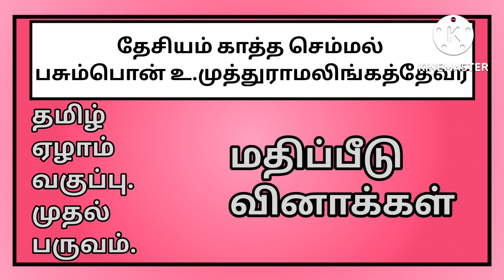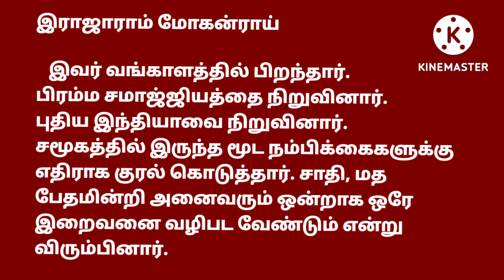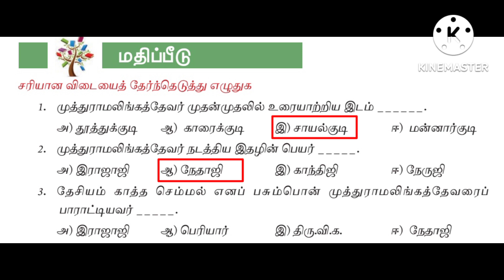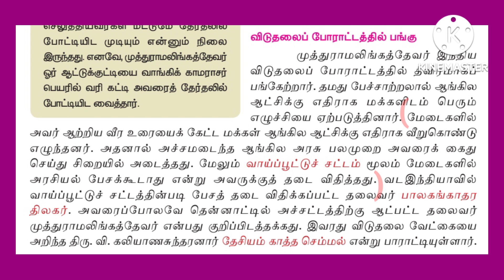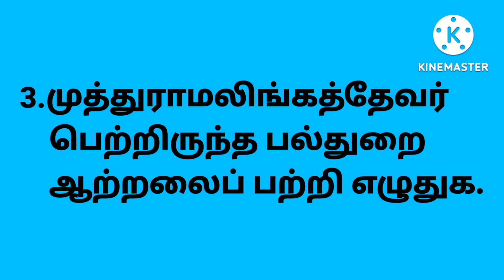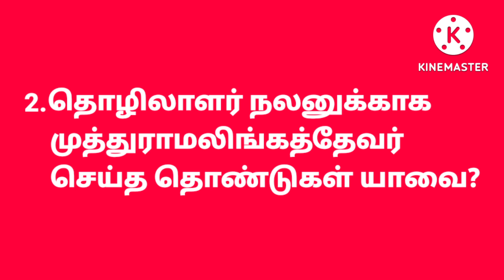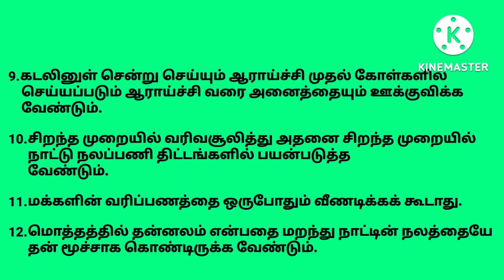தமிழ் ஏழாம் வகுப்பு முதல் பருவம்-தேசியம் காத்த செம்மல் பசும்பொன் உ.முத்துராமலிங்கத்தேவர்-மதிப்பீடு✍️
தமிழ் ஏழாம் வகுப்பு முதல் பருவத்தில் தரப்பட்டுள்ள
'தேசியம் காத்த செம்மல் பசும்பொன் உ.முத்துராமலிங்கத்தேவர்' பாடத்தில் இடம்பெற்றுள்ள மதிப்பீடு வினாக்களுக்கு விடைகள் கற்பிக்கப்பட்டன.